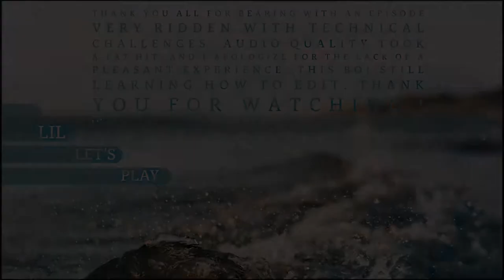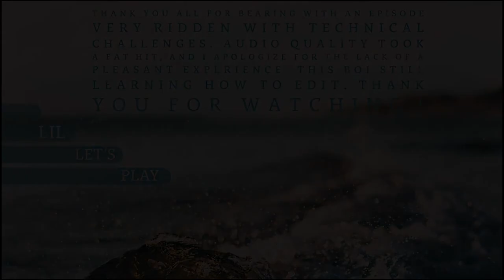Cole Plays SOLO ~ Burnout: Paradise ~ EP. 2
Biruk got sick ! What ?! Crazy ! SO ! That sucks !